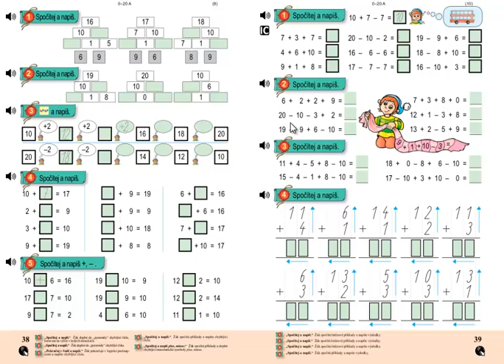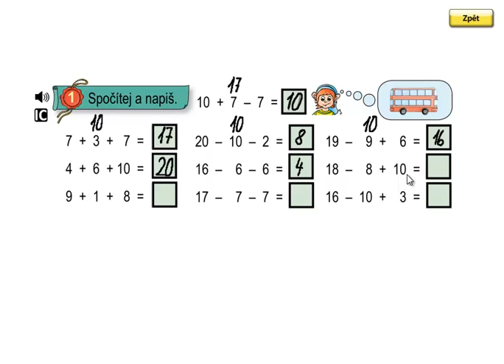Matýskova matematika 3.díl, strana 39, cvičení 1